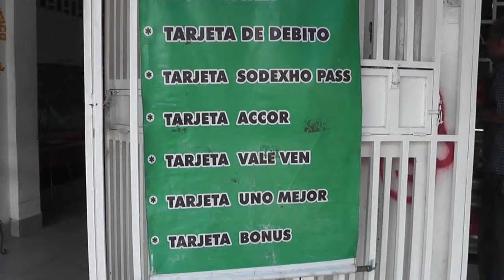Comer carne en venezuela es un lujo